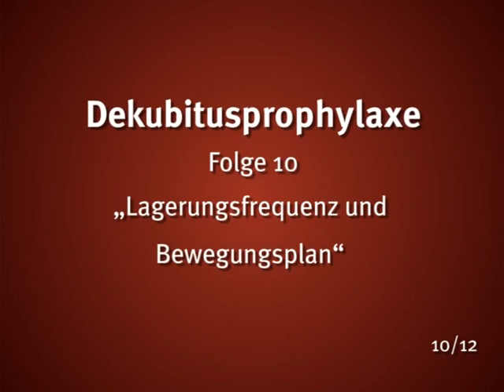Dekubitusprophylaxe 10: Lagerungsfrequenz & Bewegungsplan - Altenpflege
Lagerungsfrequenz und Bewegungsplan
Dieses Video ist Ideal zur Umsetzung des Expertenstandards in die Praxis. Es zeigt, wie und warum ein Dekubitus entsteht und wie er sich durch gezielte Risikoeinschätzung vermeiden lässt. Anschaulich setzt der Film in Szene, wie sich die Bewegungen der Bewohner fördern lassen und welche Lagerungstechniken es gibt.
Unser Tipp: Der Expertenstandard "Dekubitusprophylaxe" ist verbindliche Grundlage der täglichen Arbeit. Im Buch "Dekubitusprophylaxe" aus der Reihe Expertenstandards erfahren Sie alles von grundlegenden Definitionen über rechtliche Grundlagen bis hin zu Druckbelastung  und - entlastung uvm., was Sie über den Expertenstandard wissen sollten.  Hier im Online-Shop erhältlich:
Mit Spezialwissen für die Praxis unterstützt Sie Altenpflege in der Betreuung Ihrer Bewohner und gibt Ihnen Tipps für die professionelle Organisation Ihres Pflegealltags. Altenpflege steht für Motivation und Freude am Pflegeberuf und bringt Sie und Ihr gesamtes Team voran.
Aktuell: Die neue Ausgabe der Altenpflege ist verfügbar
Themen u.a.: Altenpflege im Fokus: Die Online-Umfrage unter Pflegefachkräften belegt: Die Einführung des Pflegestärkungsgesetzes II hat die Anforderungen an Pflegefachkräfte erhöht und die Arbeitssituation in der stationären Altenpflege weiter verschärft.
Außerdem im Heft:
 - Standard Demenz
 - Kompressions
 - Kinaesthetics
Hier gibt es das Jahresabonnement des Altenpflege Magazins